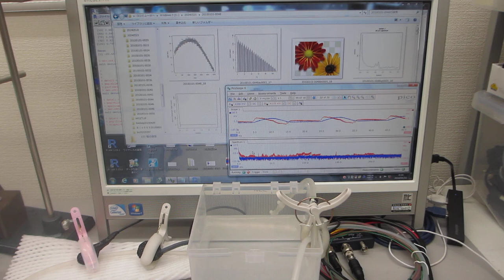脱気ファインバブル発生液循環システムを利用した超音波実験ーーファインバブルの振動計測ーー（超音波システム研究所）